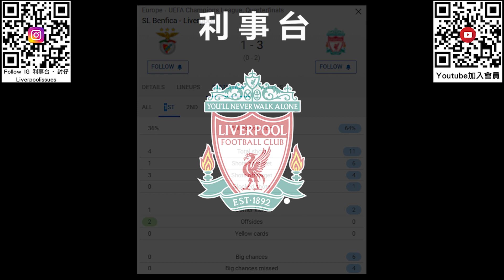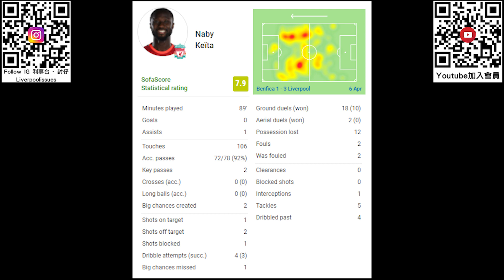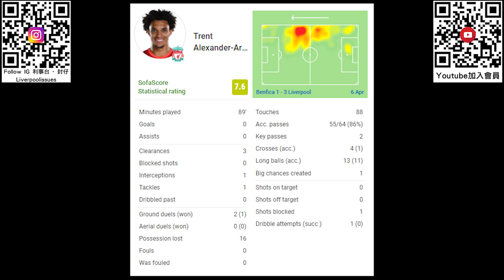歐聯八強首回合作客賓菲加先羸兩球 - 最好的基達就在今天 X 迪亞斯一入球一助攻 X TAA復出展重要性 【利事賽後評】(20220406)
利物浦在週二晚出戰歐聯八強首回合賽事，作客賓菲加，利迷們當初很滿意這個抽籤結果，踢出來的戰況亦明顯較為輕鬆，上半場完全控制戰局，但下半場亦有預料之外的波瀾出現過。

這條影片和大家看看基達如何在剛復出就表現出最好的自己，另外再返葡萄牙作賽的迪亞斯亦交出一入球一助攻奠勝，阿歷山大阿諾經歷腿筋受傷復出後狀態亦不俗，至於干拿迪雖然有入球，但防守仍有失誤，沙拿的狀態亦是問題。

0:00 前言
0:55 出場陣容
2:03 上半場概況
4:41 下半場概況
7:25 最好的基達就在今天
9:51 迪亞斯一入球一助攻
11:22 TAA復出展重要性
12:33 干拿迪年輕仍不穩
14:02 沙拿八場無生波入球
15:54 總結及曼城直播旁述預告